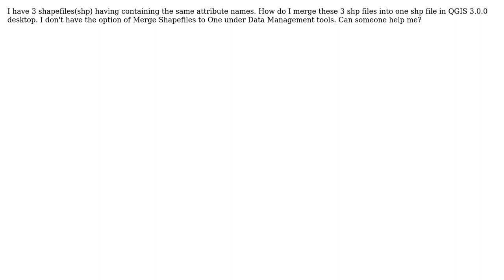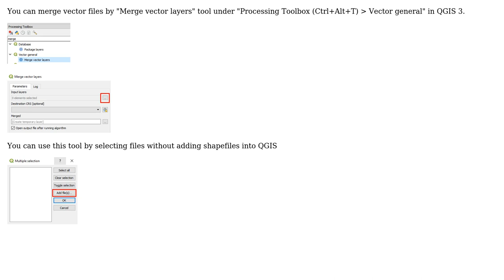GIS: Merge shapefiles in QGIS 3.0.0 desktop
With thanks & praise to God, and with thanks to the many people who have made this project possible! | Content (except music & images) licensed under CC BY-SA | Music | Images & others | With thanks to user Muktanidhi Dhotrad user Kadir Sahbaz and the Stack Exchange Network Trademarks are property of their respective owners. You are responsible for your own actions.